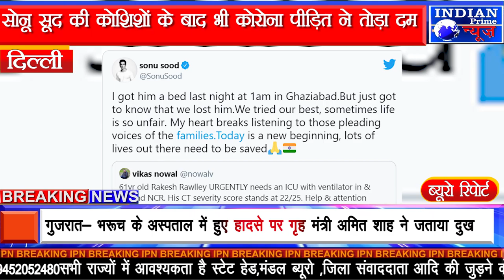IPN NEWS - सोनू सूद की कोशिशों के बाद भी कोरोना पीड़ित ने तोड़ा दम..